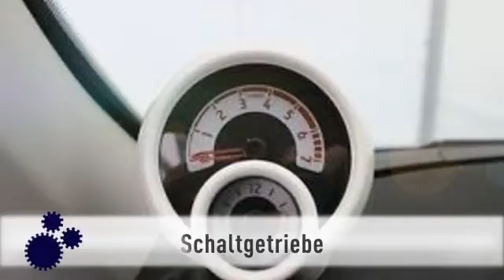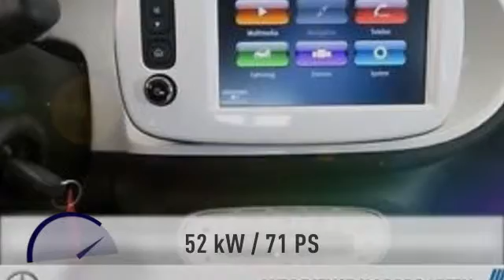Smart ForFour forfour 52kW Navi Faltdach PTS Sitzheizung LED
11.206 km - 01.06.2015. Weitere Details:
Limousine, Power{kw=52.0} KW, Schaltgetriebe, blau